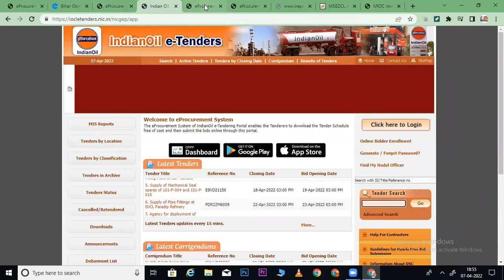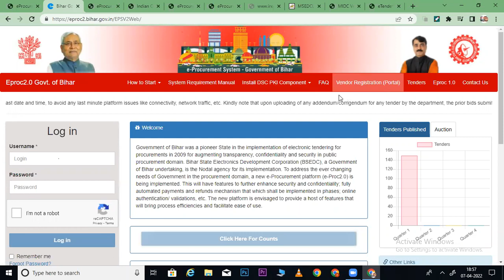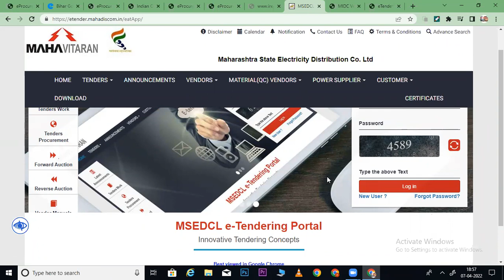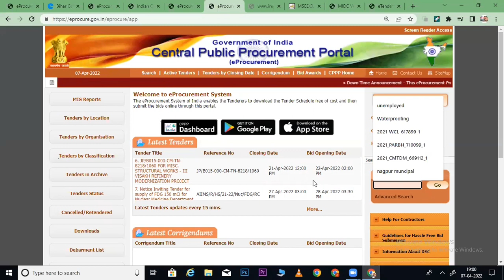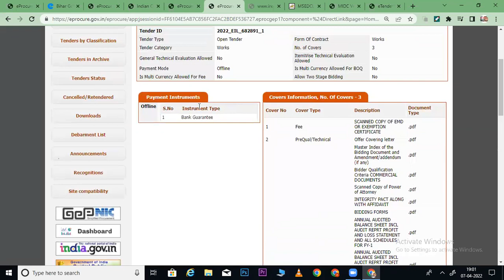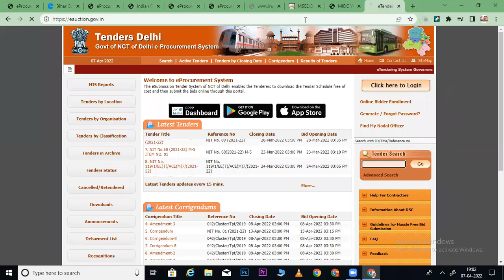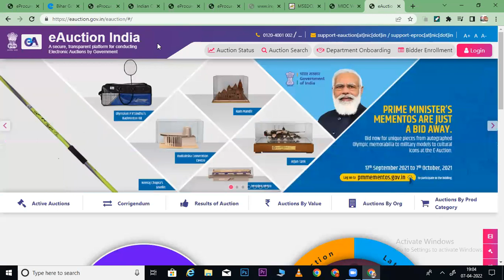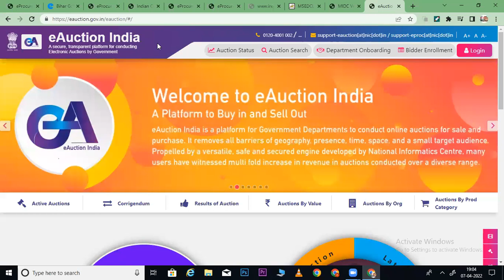ETENDER TRAINING I Etender Training Maharashtra I MAHATENDERS PORTAL TRAINING